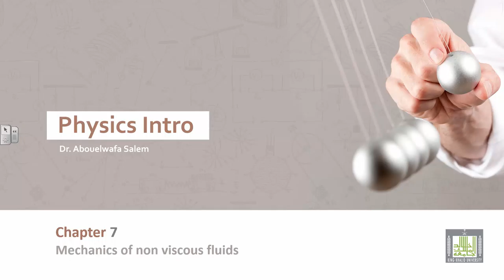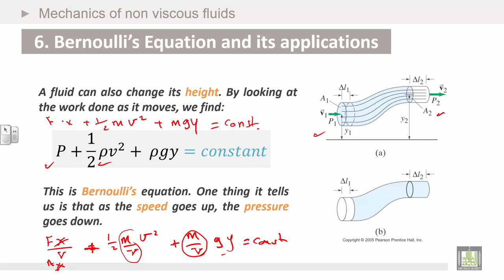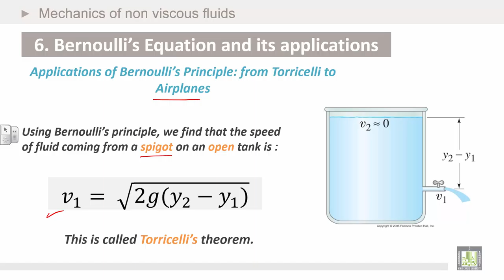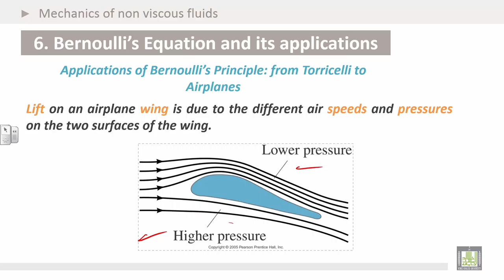Physics Introduction | Ch7 | Mechanics of non viscous fluids | Bernoulli’s Equation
Chapter 7 : Mechanics of non viscous fluids
Bernoulli’s Equation and its applications